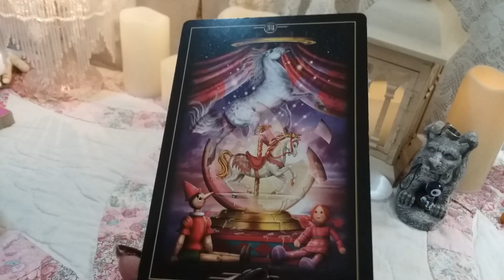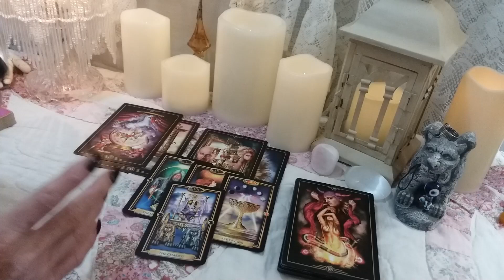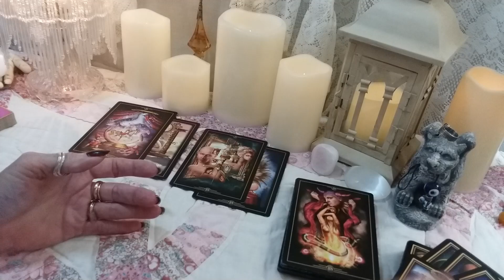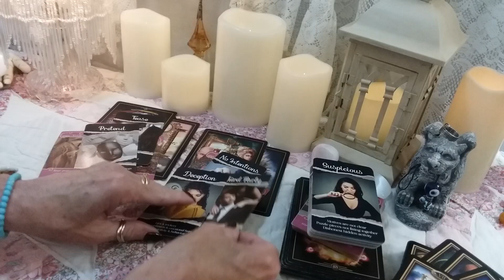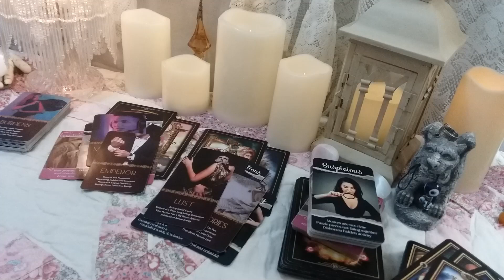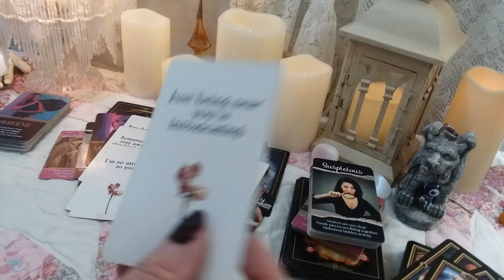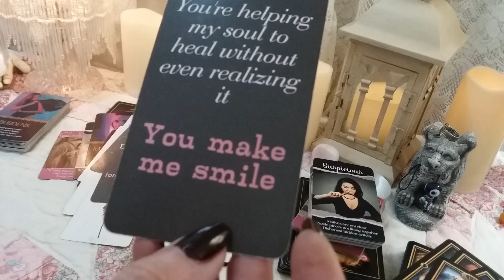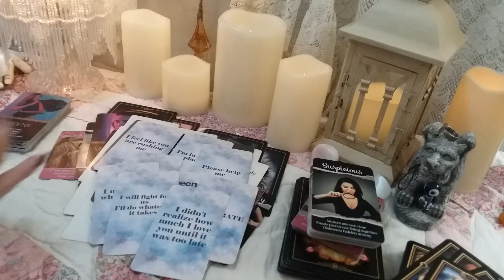♑ Capricorn 💘💌 MESSAGE FROM YOUR PERSON! 📬 Timeless Weekly Love Reading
Channeled Messages, Weekly Love Reading, Soulmates, Twin Flames, Ex, Crush

All my readings are meant to give you confirmations of the things you already intuitively know and sense about the person and/or situation. The readings are NOT meant to tell you things you don't already know. The purpose and objective is to help you come to trust your inner guidance and to stop doubting your own intuitive abilities.

call 988

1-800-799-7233 (SAFE) or  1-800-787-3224 (TTY)